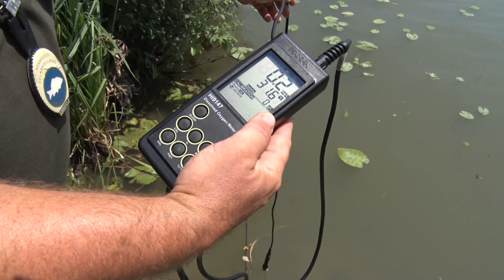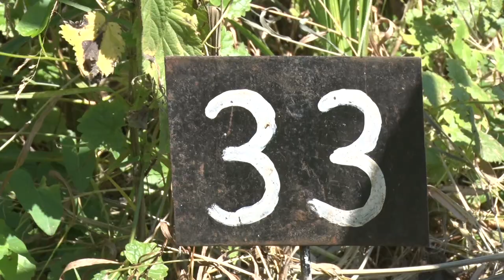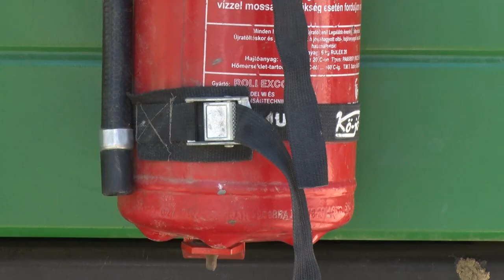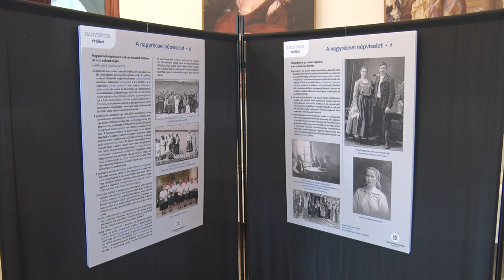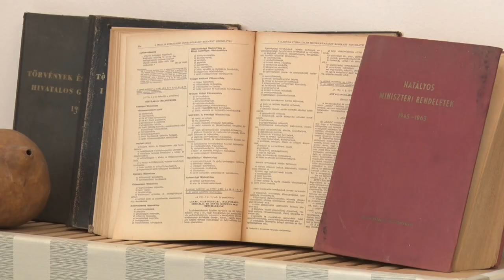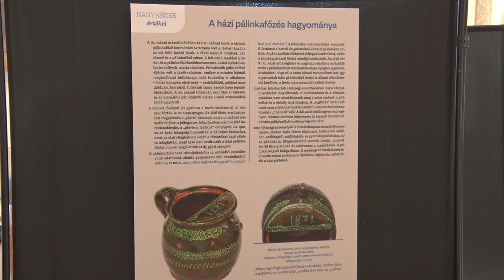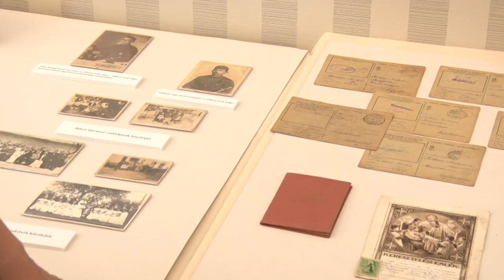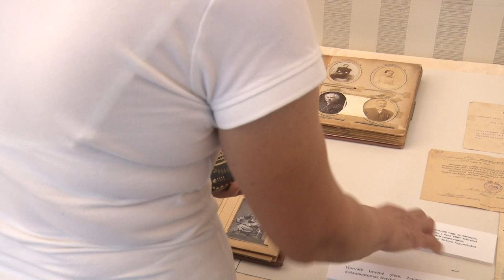Kanizsa TV - A mi portánk 2024.07.15.